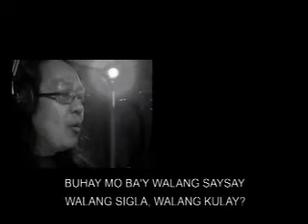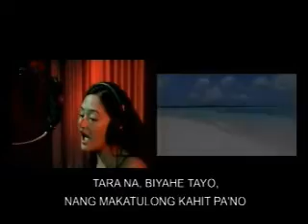Filipino Rent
One of my first videos and I thought the two things went together.